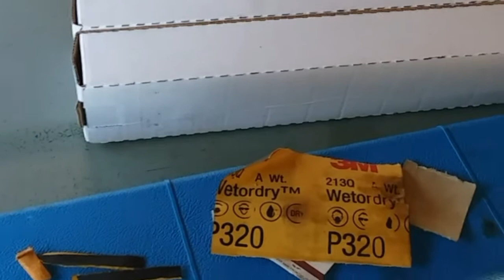Gear helps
My kung fu is strong, you'll see